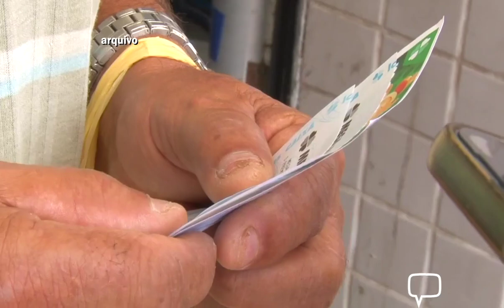ROUBO DE MÁQUINA DE TERRAPLANAGEM DE OBRAS EM POÇOS / GANHADORES DA LOTO NO SUL DE MINAS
Confira a primeira edição do Plan Notícias desta quarta-feira (23).